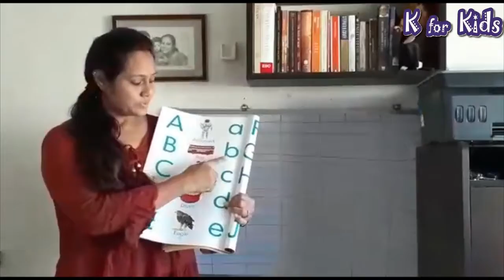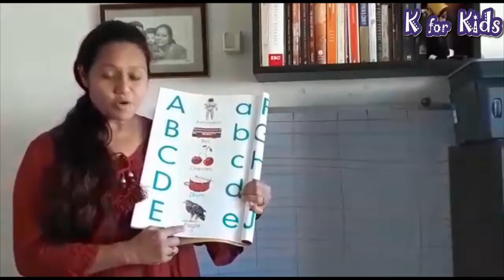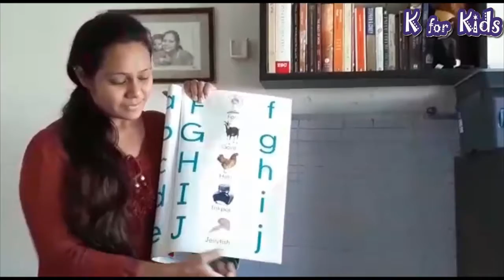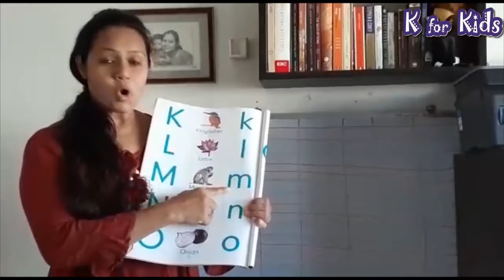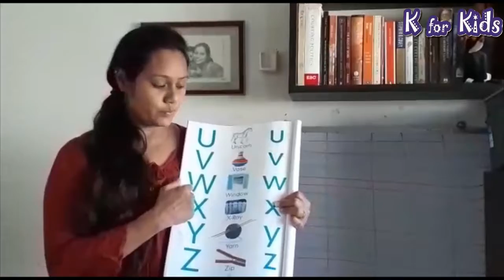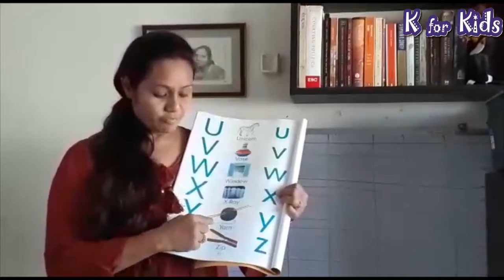Big and Small Alphabet || Jr.KG || Virtual Class || K for Kids